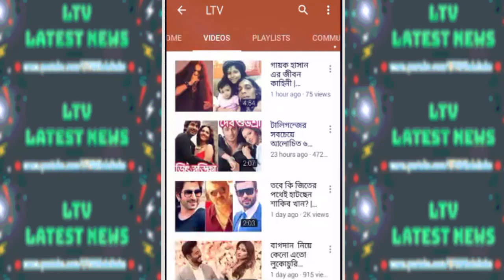নায়িকা শতাব্দী রায় এর জীবন কাহিনী | Biography of Indian Bengali Actress Satabdi Roy 2018 !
Life Story / Biography of Indian Bengali Actress Satabdi Roy 2018 !

Satabdi Roy is an Indian actress and film director who is known for her work in Bengali cinema. She is the recipient of BFJA Awards for two times. As an actress, she ruled the array of commercial Bengali cinema during the late 1980s and 1990s.